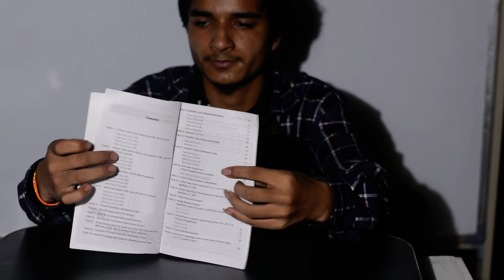Asmita's Statistical & Financial Table For MBS / MBA / BBA